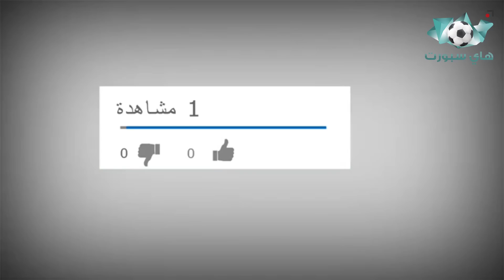شاهد ماذا حدث لهذا اللاعب | لقطات مضحكة وغريبة حدثت في ملاعب كرة القدم لن تصدقها..!! 😱😂